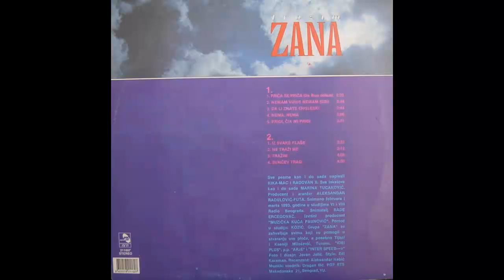Zana - Iz svake flase - (Audio 1993) HD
Lyrics By – Marina Tucaković
Photography, Artwork By [Design] – Jovan Jelić
Producer, Arranged By – Aleksandar Radulović - Futa
Recorded By – Rade Ercegovac